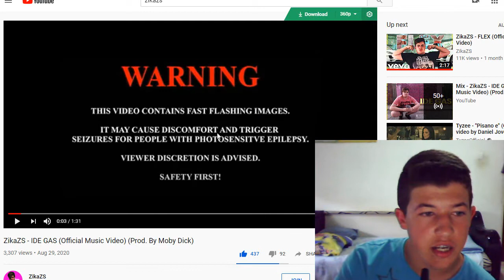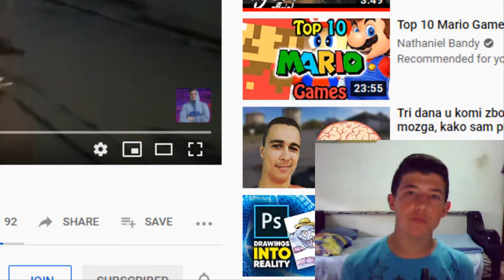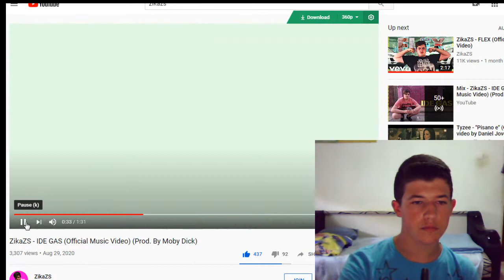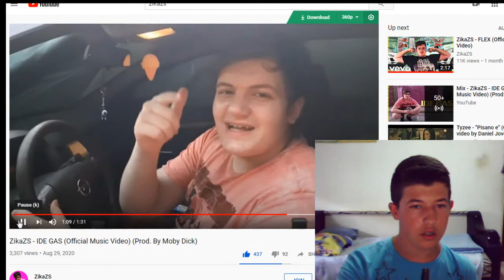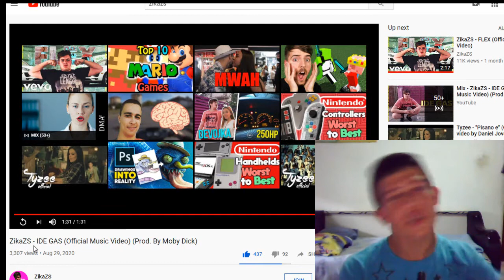Reakcija na pesnata na ZikaZS "IDE GAS"